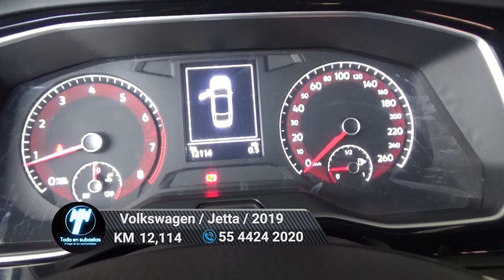Volkswagen / Jetta / 2019 - 6258